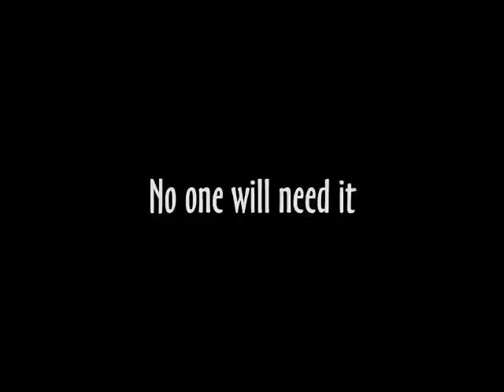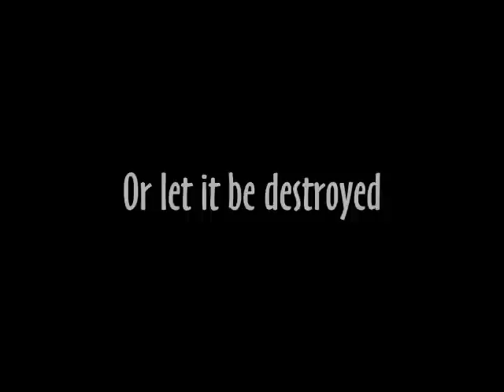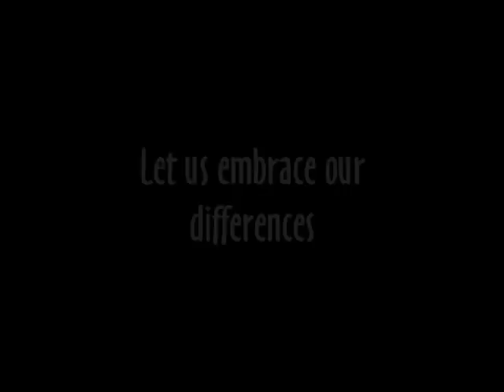Coexistence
We live in a critical age in the world's history.  What we do now will have lasting impact upon the world we live in.  What will the future look like? Will peace ever be possible?

This short video is aimed at inspiring you. I hope you enjoy it.

Lilkido